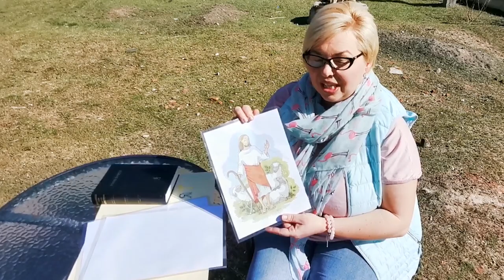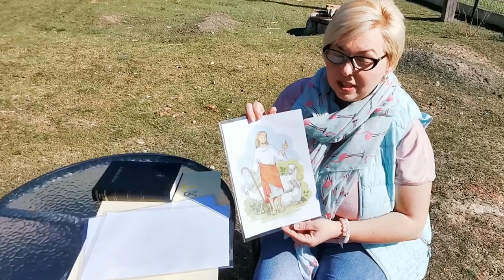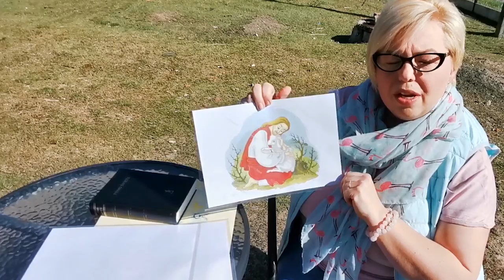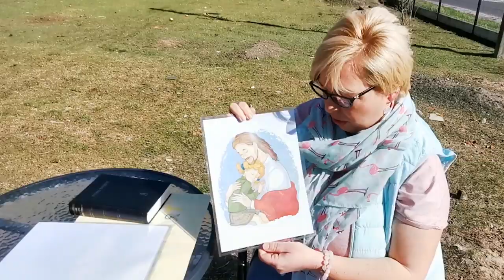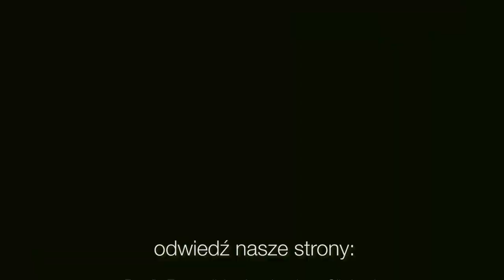Szkółka niedzielna - Misericordias Domini - 26.04.2020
Szkółka niedzielna przygotowana przez Kasię Kowalską z Parafii Ewangelicko-Augsburskiej w Pokoju
Zapraszamy!